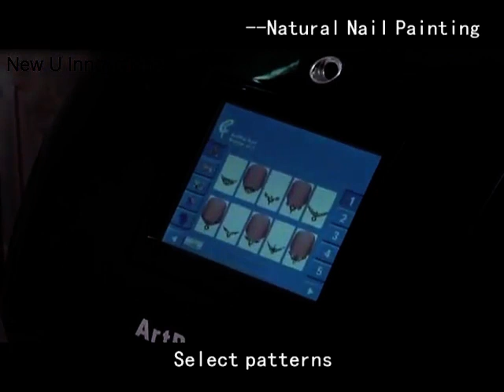Nail Art Machines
We are the premier UK supplier of the very latest digital nail art printers and can give you a free demo if you are in the South East - just contact us